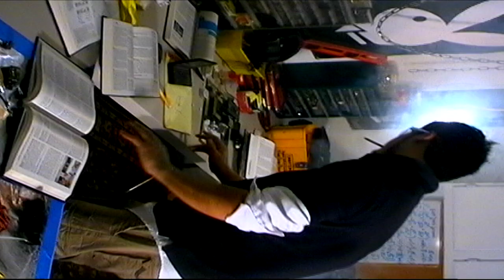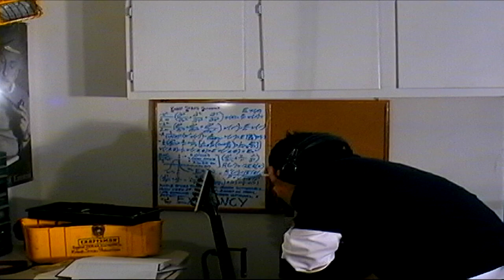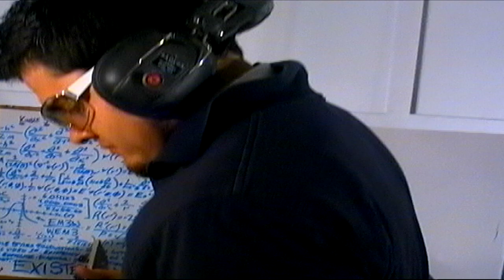TAPE 066 | Existency Music Video Production RAW UNCUT TAKES | Music by: SAUCERMAN